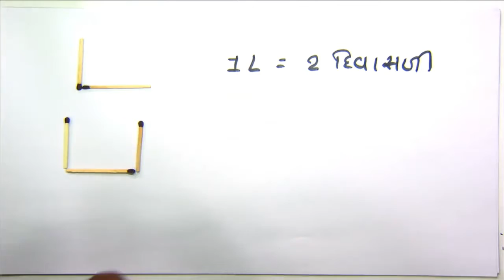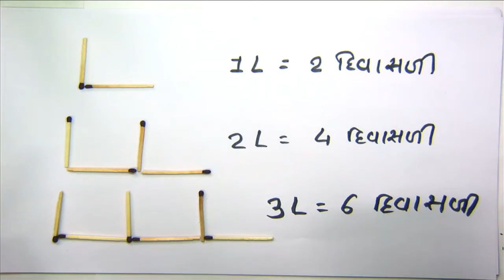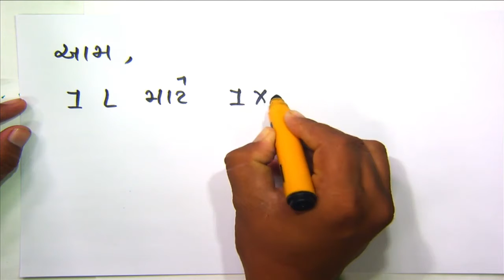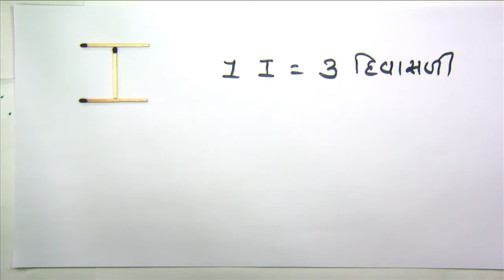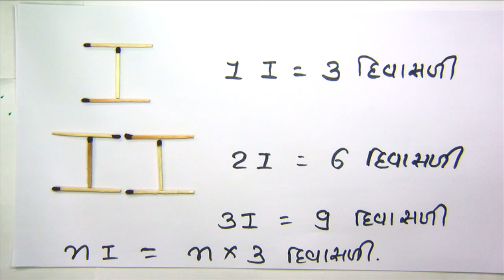Std 6 maths "ગણિત" chapter - 11 "બીજગણિત" (Part 1) Bijganit gujarati medium ganit